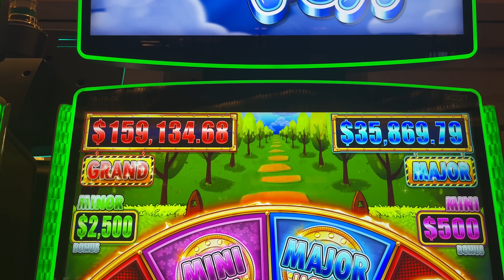Huff N More Puff First Spin Bonus! and Jackpot Handpay!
I have played huff n puff slot many times and really have never done very well. With the release of the new Huff N More Puff Slot machine  ( Huff N Puff 2) I find my luck changing. I have noticed Huff n More puff hits bonus games more often but doesn't seem to pay much for line hits. Huff and More Puff has many different types of bonus games now, all of which are really fun. I haven't won the mansion bonus yet on huff n puff slot machine but I think that is the most rare bonus. Maybe one day!

If you wish to be considered as a participant on Ca$h N Da$h you agree to the official rules. Participants will be chosen on these platforms randomly by commenting on my video after you watch it with the Jackpot amount on that video.

Please follow us on:  FACEBOOK SO I CAN STREAM THERE TOO!